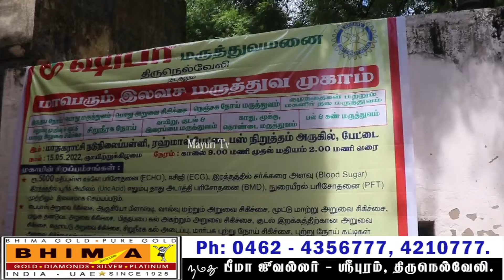பேட்டை மாநகராட்சி நடுநிலைப்பள்ளியில் ஷிபா மருத்துவமனை சார்பில் இலவச மருத்துவ முகாம் | MAYURI TV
பேட்டை மாநகராட்சி நடுநிலைப்பள்ளியில் ஷிபா மருத்துவமனை சார்பில் இலவச மருத்துவ முகாம்